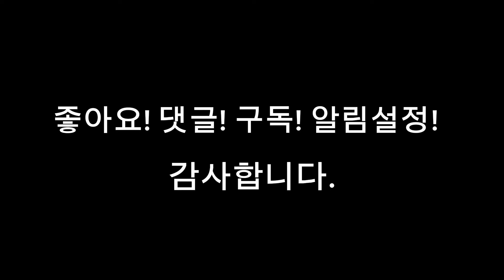[탁구시스템]짧은 훅회전 서비스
이 영상은 게임을 위한 탁구시스템으로 기획되었습니다
17여년간 선수코치 및 생활체육 탁구를 경험하면서 생긴 Know-How를 자세히 정리해서 누구나 따라할 수 있도록 만들었습니다.
생활체육 탁구인 모두에게 조금이나마 도움이 되었으면 좋겠습니다
모두들 탁구를 하하허허 즐겁게 치시길 바라며

감사합니다.